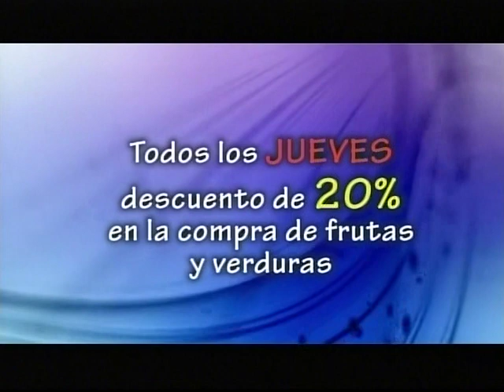Observatorio de conflictos socio-ambientales UTPL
Doctor Enrique Luzuriaga miembro de OBSA, explica en UVTelevisión el significado del OBSA y sus diferentes proyectos en la región sur del Ecuador (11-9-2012)